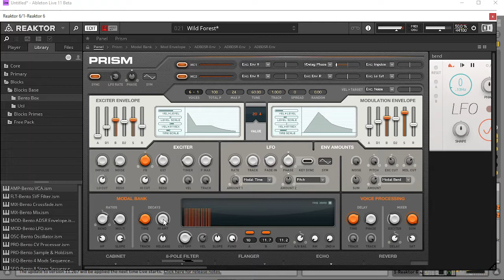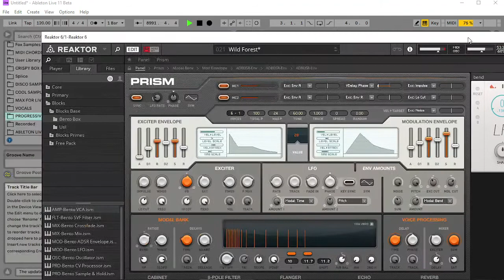A SIMPLE DRUM LOOP THROUGH NATIVE INSTRUMENTS PRISM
Now This is cool